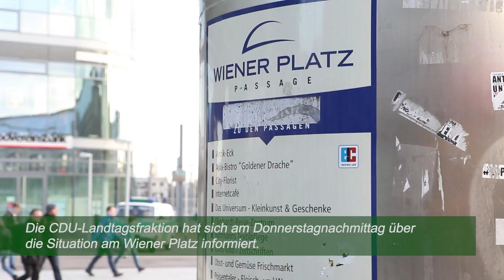Die CDU-Landtagsfraktion am Wiener Platz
Innenminister Markus Ulbig (CDU) und seine Fraktionskollegen aus dem Landtag haben am Donnerstag den Wiener Platz besucht. Man wolle sich ein Bild von Dresdens Kriminalitätsschwerpunkt Nummer eins machen, so der Tenor der Konservativen.